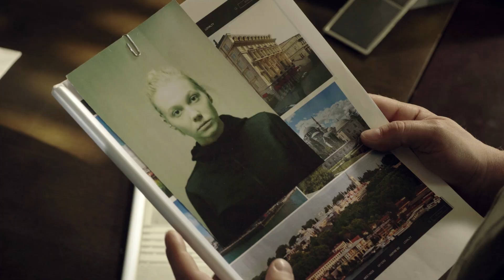Сериал ТАЙФУН / Боевик | ПРЕМЬЕРА 2024 на EPIC+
Руководитель специальных операций ФСБ Денис Кречетов получает важное задание - поймать и доставить в Россию хакершу Призму. После того, как она похитила формулу секретного химического оружия, за ней охотится международный торговец оружием и американская разведка. Денис выясняет местонахождение Призмы и отправляется туда вместе со своим отрядом, чтобы ее перехватить. Однако во время операции возникают неожиданные сложности и Денису приходится встать перед непростым выбором - действовать в интересах Родины или спасать свою семью.

В ролях:
Фёдор Лавров, Марина Васильева, Диана Енакаева, Александра Урсуляк, Владислав Абашин, Пьер Бурель, Стасс Классен, Андрей Ташков
Режиссер: Сергей Попов
Год: 2023